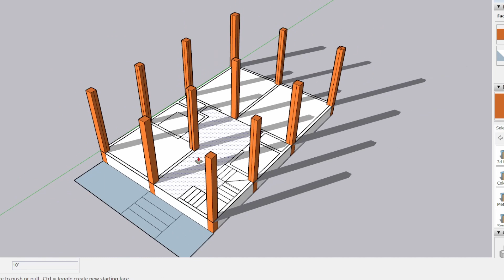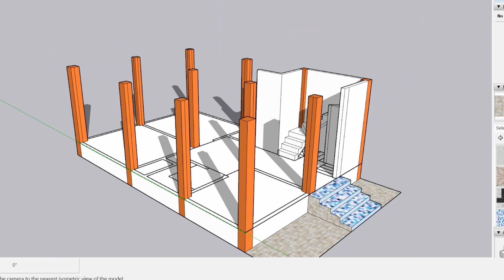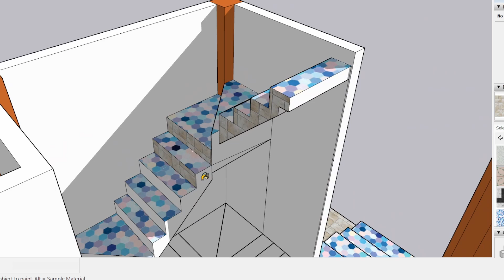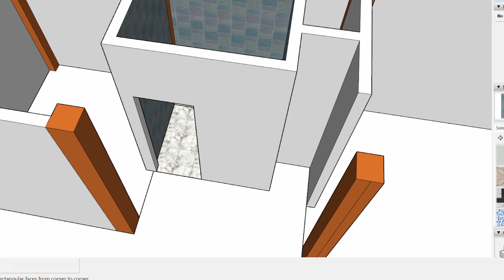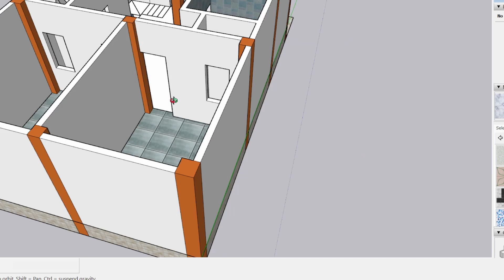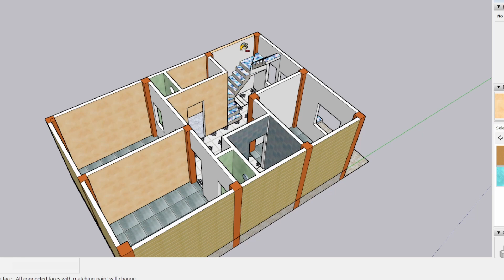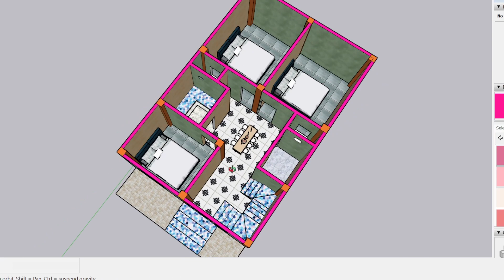best home plan in 20 by 30 feet, 20x30 ghar ka naksha, 20*30 house design, 600 sqft plan 3 bed room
1: The videos that you are watching on my channel, I am uploading these videos just to give you an idea to develop building, no one can challenge me. I will give you just a proposal building drawing.